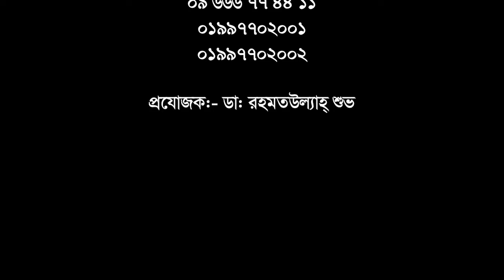ভিডিওটি কোমর ও পা ব্যথার রোগীরা অবশ্যই দেখবেন || Back Pain Treatment || Ankle Or knee pain treatment